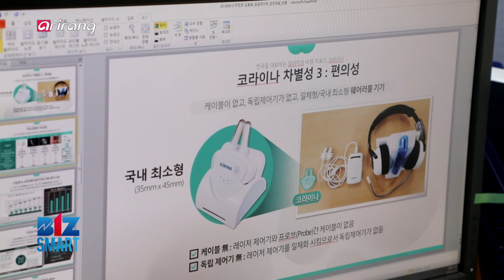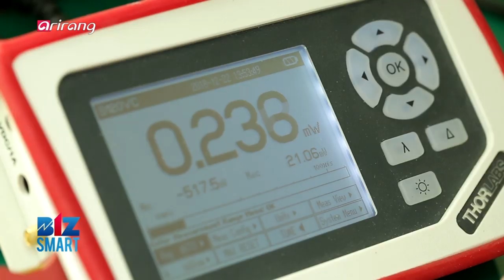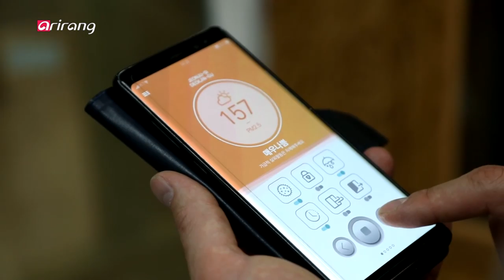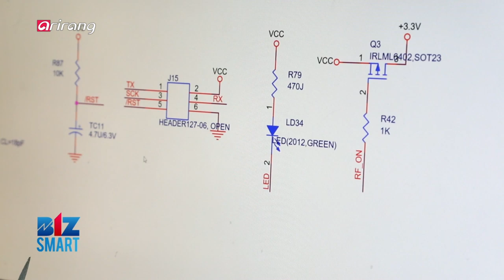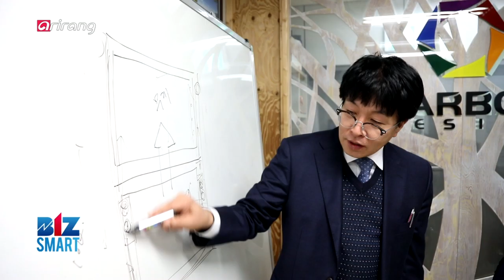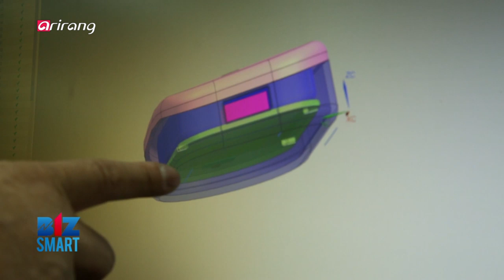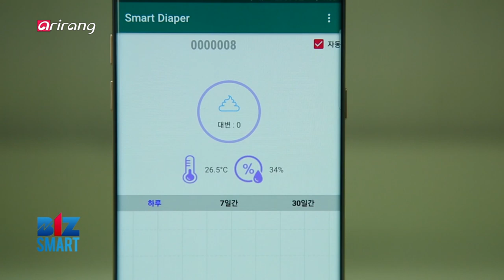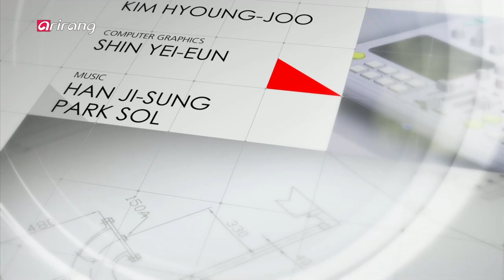[BizSmart] Ep.74 - Laser rhinitis treatment/ Automatic sliding widow/ Diaper sensor alarm monitoring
Laser rhinitis treatment device (Mirint)  스마트 레이저 비염 치료기 개발 전문기업 ‘미린트’
With the help of the IT technology, the healthcare industry is changing in the form of providing personalized medical information tailored to individual circumstances. A product has been developed by a local company Mirint to provide personalized prevention information to help treat rhinitis. Existing laser rhinitis treatment devices were inconvenient because they were hard to carry and limited in the scope of treatment. Therefore, Mirint has developed a product that overcomes the problems of existing products. And the newly-developed product can treat rhinitis more effectively with its diffusion-type laser method. Diffusion-type laser method was recognized as an effective way to treat rhinitis by a local university hospital. Especially, Mirint is getting attention in the domestic and overseas market with its function of connecting rhinitis treatment device and smartphone. Thanks to it, users are able to see the usage statistics and their use time of the item and keep it clean all the time. The product Korhina also delivers real-time environmental information such as weather, temperature and fine dust, based on big data to help consumers treat rhinitis. Mirint's equipment is designed in a simple and sophisticated design by taking off the crude design of the existing rhinitis treatment devices. It was selected as a good design product, getting great reviews increasing the satisfaction of consumers. Based on this, the company is striving to become a global firm by promoting the excellence of the device to domestic and overseas markets...

Automatic sliding widow system (Carbon Design)  IoT 융합 창문 자동 개폐기 개발 전문기업 ‘카본디자인’
There is a company that seeks to advance into the market by researching and developing methods that can effectively use "ventilation", one of the major factors that determine human health. We meet Carbon Design, a company that creates an IoT Automatic sliding window System and utilizes the ventilation system efficiently. Carbon design's Automatic sliding window System is an IoT convergence device that is easy to remotely manage the sliding windows of schools, factories, and nursing homes that require frequent ventilation by smart phones. Automatic sliding window System can automatically open or close the window or can be remotely controlled when it needs air out or when the fine dust is high and the window is not closed. Especially, when there is an intruder in the house, the alarm rings so it is great for crime prevention. Automatic sliding window system is basically made up of hardware consisting of a sensor drive and controller and rain sensor and device operation software. When a hand is stuck in a window, this software detects it and stops closing or through a 10cm opening sensor, it reduces the risk of a child falling through a window. In addition, the existing third-party's automatic window switches can't be detached but Carbon Design's sliding type was designed to be detachable. Thus men and women can both install it. Carbon Design is recognized as a developer of cost-effective products, making tailor-made items that are necessary for consumers...

Diaper sensor alarm monitoring system (Gramedis)  스마트 기저귀 센서 알림 장치 개발 전문기업 ‘그래메디스’
In the era of the Fourth Industrial Revolution, in which advanced medical devices are changing not only the patient but also the medical environment, a local company GRAMEDIS has developed a smart diaper notification device, a customized healthcare product based on its 25 years of experience. GRAMEDIS professionally develops and focuses on smart diaper sensor alarm devices for infants and seriously ill patients. The main consumers are the people who need care and caregivers who need to care for someone, as well as the healthcare workers who treat these patients. The Smart Diaper Alarm System developed by GRAMEDIS is made in a compact size so that it can be easily put and removed. It can be very conveniently used by both the users who need to use it by themselves or the caregivers. The fact that people can see the condition of the diaper immediately without visual confirmation drew attention in the related markets. These technologies of GRAMEDIS were being recognized by a local university hospital early on, and the company is now preparing clinical tests in cooperation with Korea University hospital. The effectiveness of the smart diaper alarm system was recognized by them for the fact that the severely ill and bedridden patients were unable to go to the toilet and used diapers. The smart sensor detects the urine and stool of patients who need to wear diapers, such as intensive care patients and dementia patients preventing the skin ailments like eczema, rash, and bedsore...